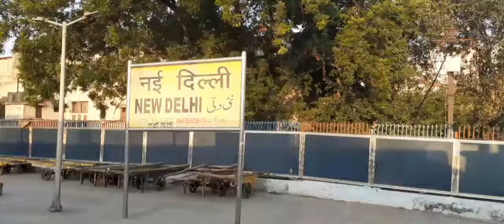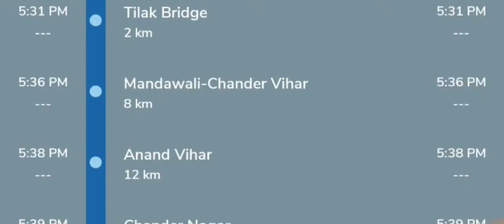02394 Sampoorn Kranti Express | Sleeper class journy | New delhi to Patna Train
NewDelhi_to patna
patna to new delhi